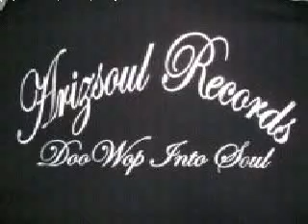MAKE IT WITH YOU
CHICANO SOUNDZ!  Music ' Oldies ' Rolas